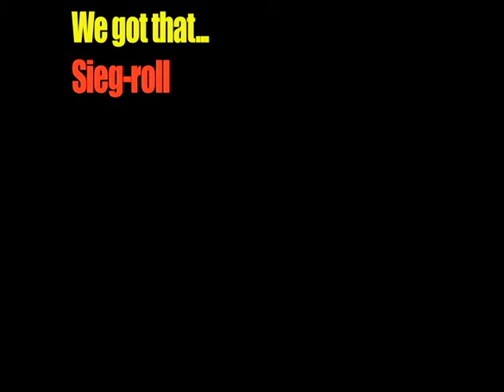Siegle's Commercial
Made By: Stefan Rozanski, Jack Durfee, and Brendan Jones